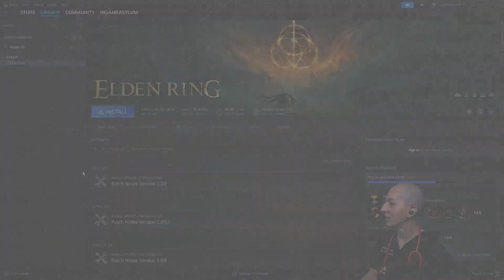Elden Ring Part 2of2